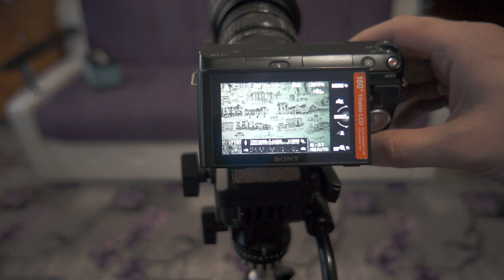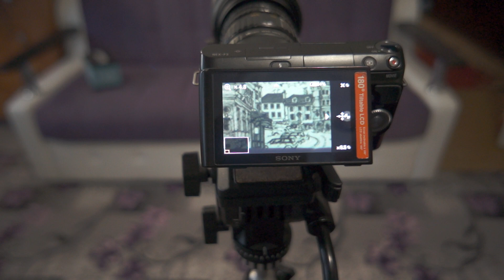Test slr magic 1.33-50 Сравнение анаморфотов на 58мм F2 гелиос кроп 1,5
Compare anamorphic on the 58mm Helios is a 1.5 crop slr magic. Comparison of two lenses. Shooting is carried out with the main camera and additional. All conditions are the same.
Сравнение анаморфотов на 58мм гелиос  кроп 1,5 slr magic. Сравнение двух объективов. Съёмка ведётся с основной камеры и дополнительный. Все условия одинаковые.